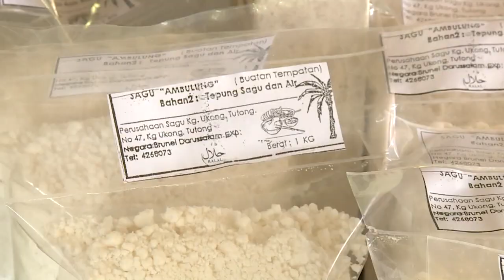Rampai Pagi 21 September 2022, Laporan Daerah Tutong